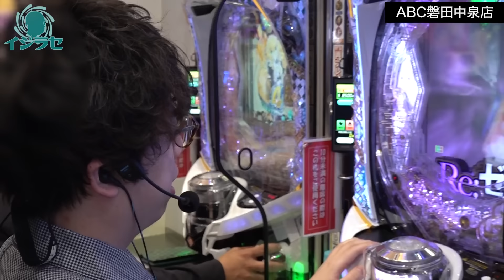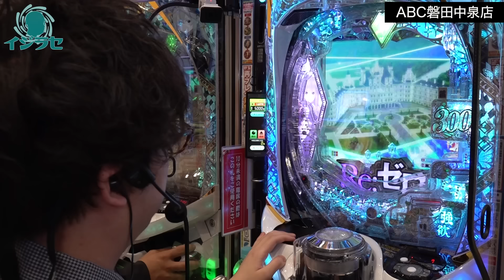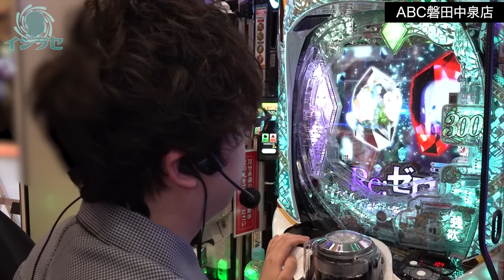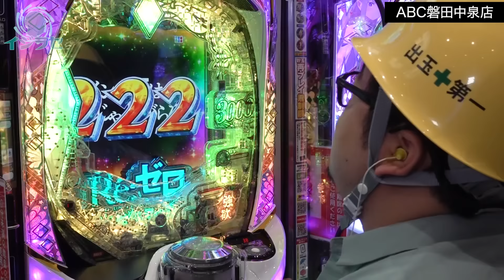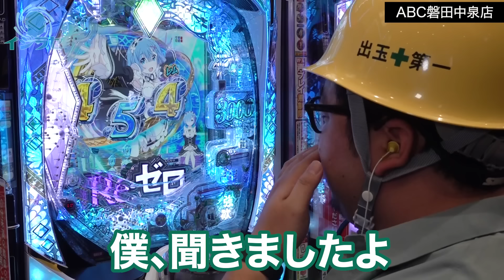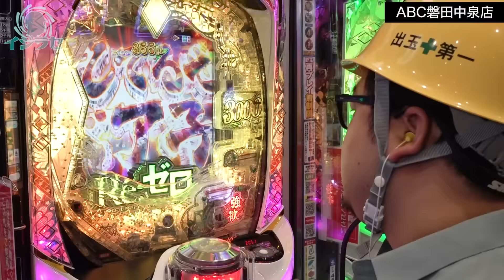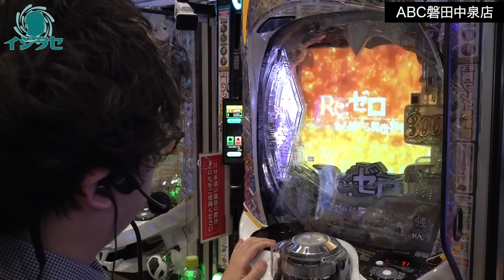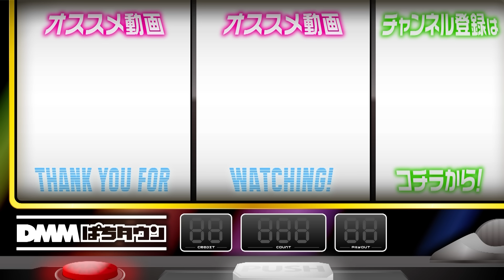【DBを勝手に格付け!?波乱を呼ぶ禁断トーク】イジラセ 第4回 後編《ガット石神・ジロウ》e Re:ゼロから始める異世界生活 season2［パチンコ・スマパチ］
ゲストは「DB FIVE」のリーダー・ジロウ。「ABC磐田中泉店」で、後半は『e Re:ゼロから始める異世界生活 season2』に移動し実戦再開。日直島田回で登場した「ウサちゃん」が現れ、ガット石神の本音を語る!? DB FIVEメンバーの禁断の格付けとは？

ガット石神が持つ「イジラセ」という能力を解明するため、ゲストを呼んでみんなでイジる！

【出演者】
ガット石神   @1gametv744

【実戦機種】
e Re:ゼロから始める異世界生活 season2

【制作】
福田（DMMぱちタウン）

【常勝番組!?連勝へのスタートダッシュ】DB FIVE 第19話（1/4）《ジロウ・もっくん・ガット石神・秋山良人・ロギー》P緋弾のアリア～緋緋神降臨～ラッキートリガーVer.［パチンコ］
【人畜無害なゲストはガット石神をどうイジる？】イジラセ 第3回 前編《ガット石神》L ゴジラ対エヴァンゲリオン［スマスロ・パチスロ・スロット］

00:00　イジラセ
00:22　実戦開始
10:20　DB FIVEの思い出
19:01　魔女の茶会予告
33:37　大兎殲滅戦ボーナス
43:22　エンディング

【PR】
ABC磐田中泉店